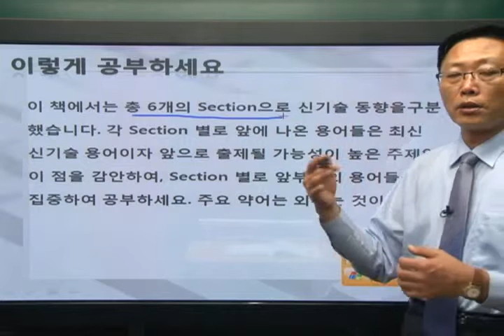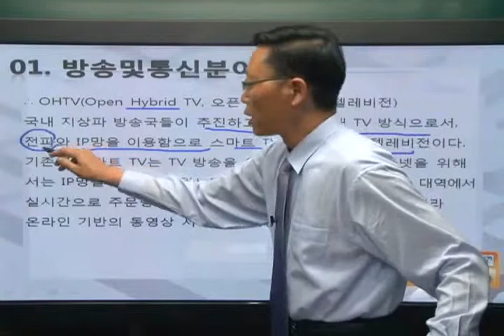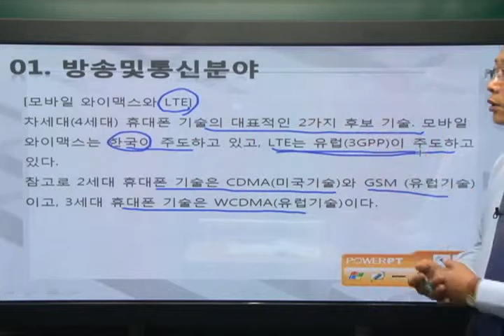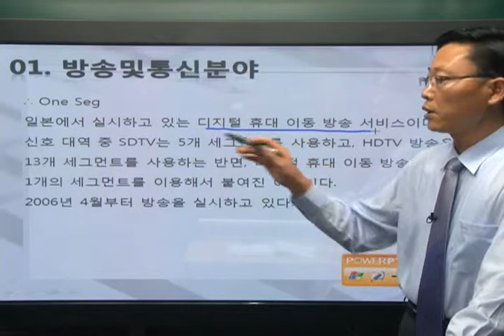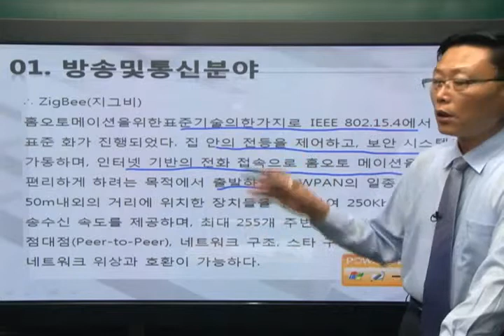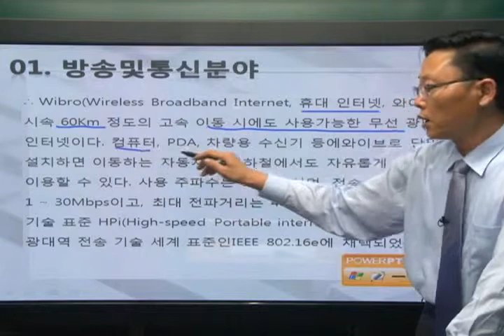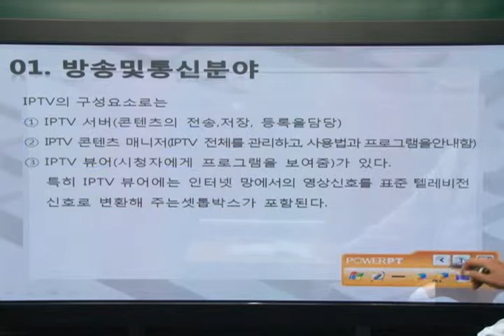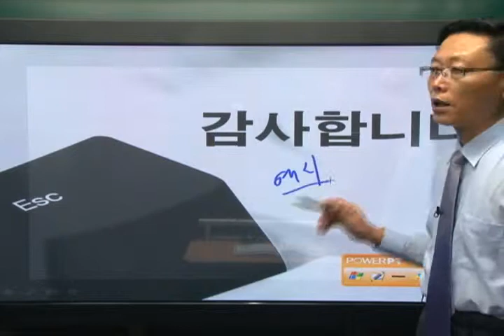[2015]신기술동향_방송 및 통신분야